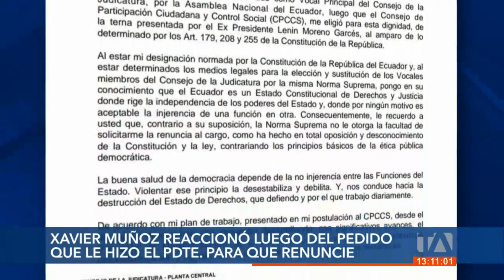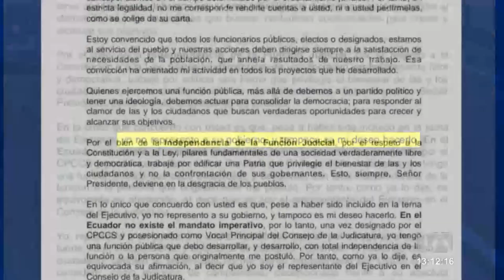Xavier Muñoz reaccionó luego del pedido que le hizo el Presidente Lasso